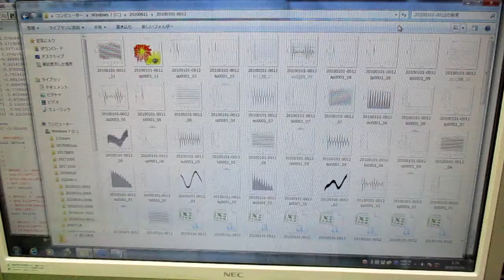超音波洗浄器の利用技術